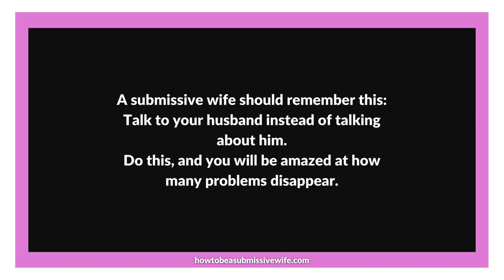Talk to your husband instead of talking about him.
A submissive wife should remember this:
Do this, and you will be amazed at how many problems disappear.